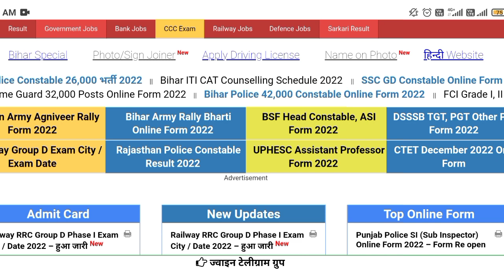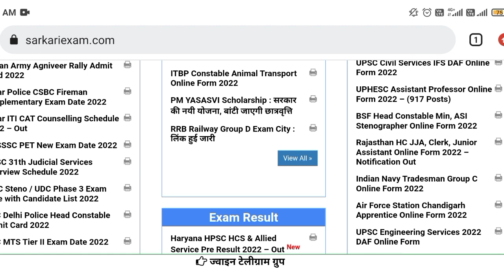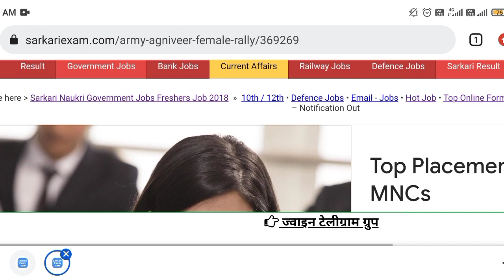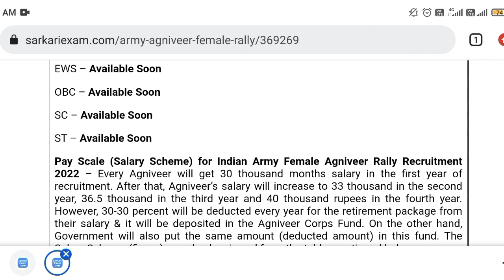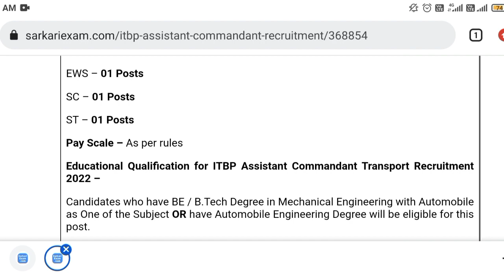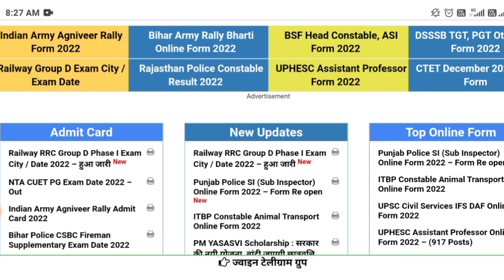Top 5 govt job of August | Best 5 sarkari vacancy 8, 10th, 12th pass | Male & female apply now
Top_ 5_government_job_after_12th